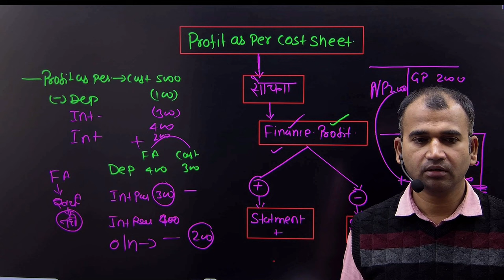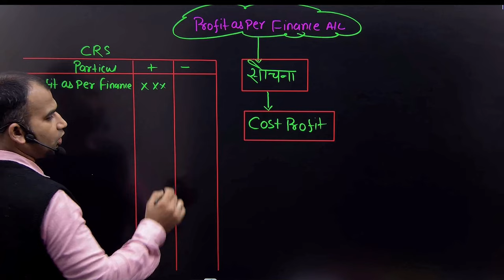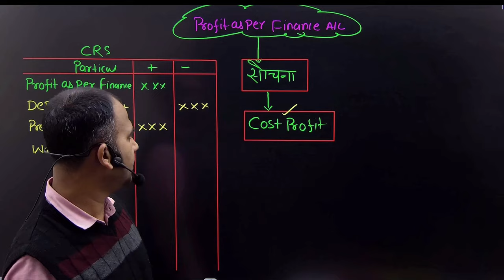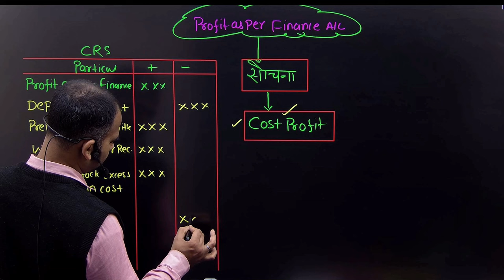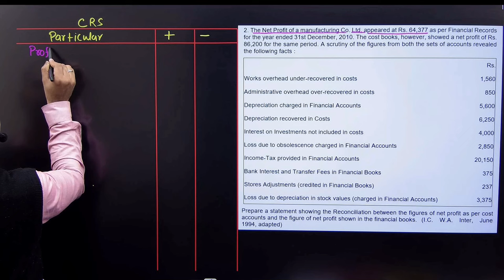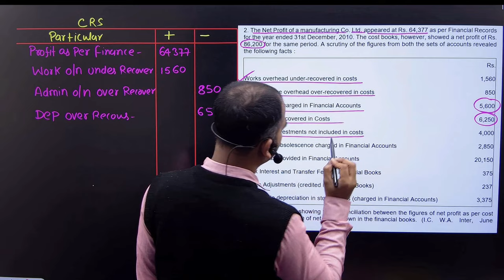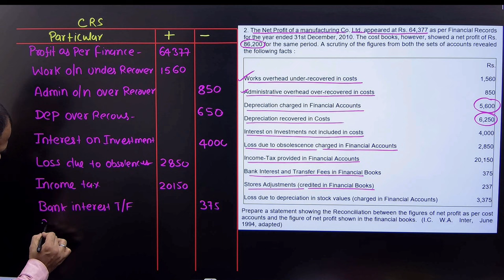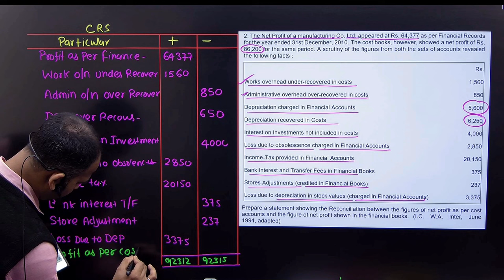cost account class for bcom | profit as per finance account | b.com | part 3 | by anuj sir